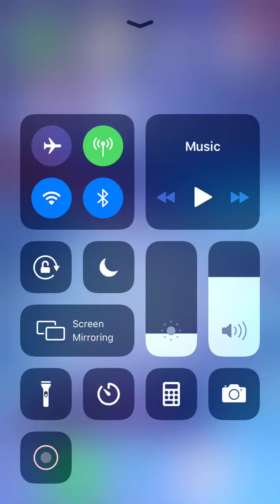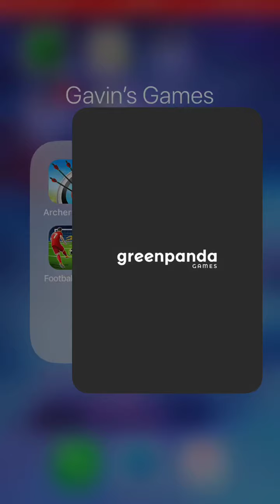On my phone but mostly playing one game